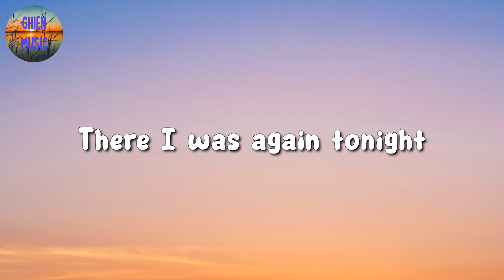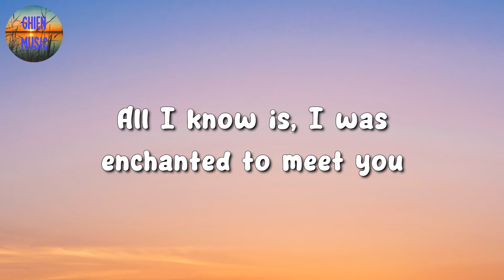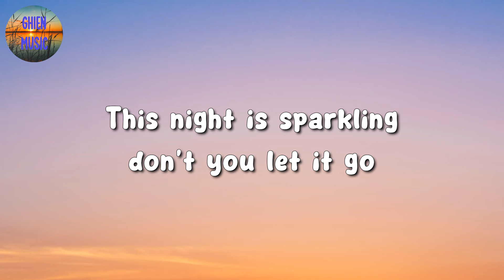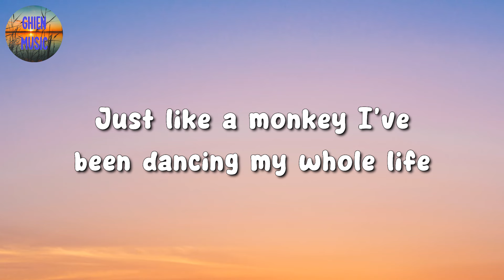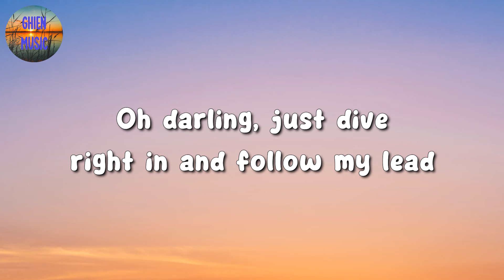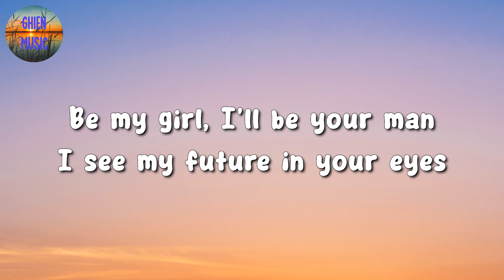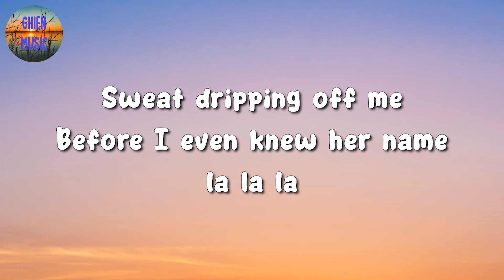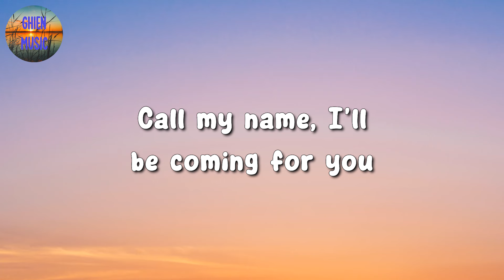🎵 Taylor Swift – Enchanted || Tones and I, Ed Sheeran, Shawn Mendes (Mix Lyrics)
🎤 Enchanted Lyrics:

2 AM, who do you love?